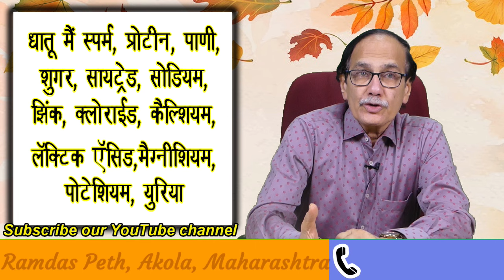वीर्य क्यों निगलना चाहिए ? ९ बाते आपको वीर्य के बारेमें जानना जरुरी है / Dr. Deepak Kelkar (M.D.)